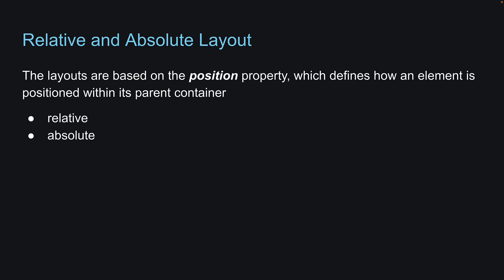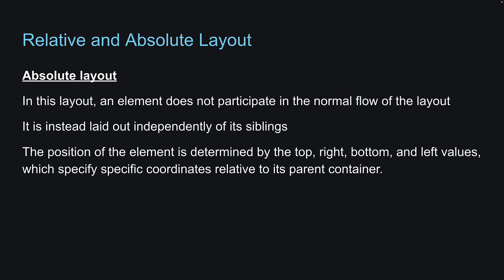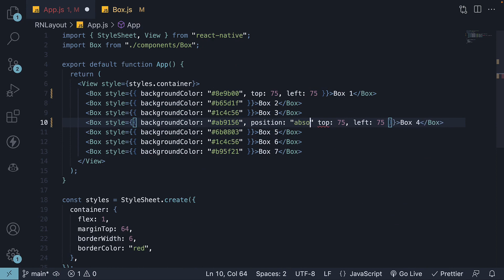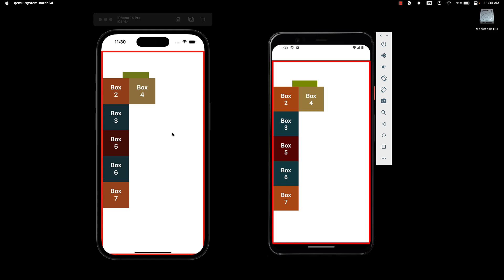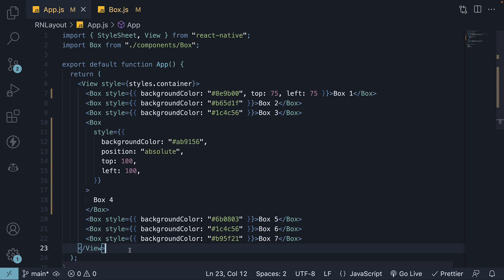React Native Tutorial - 38 - Relative and Absolute Layout